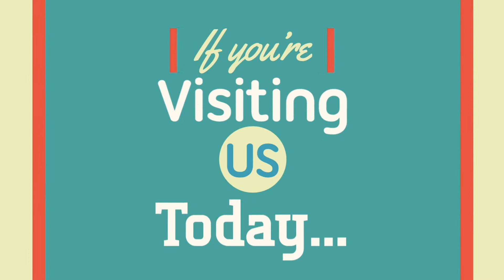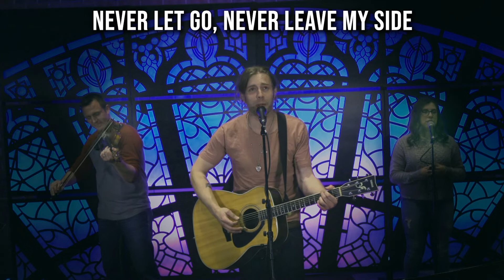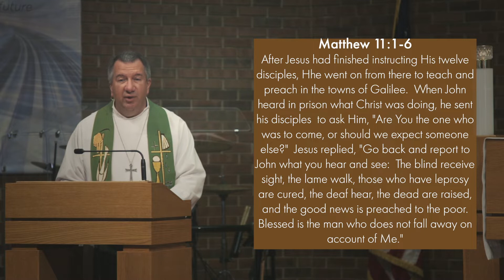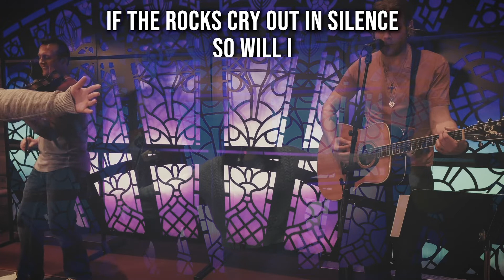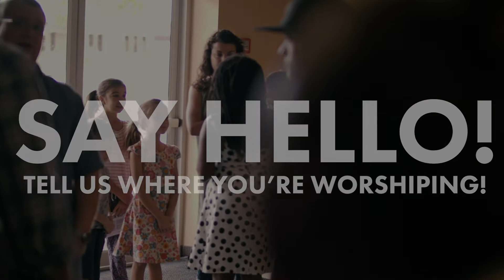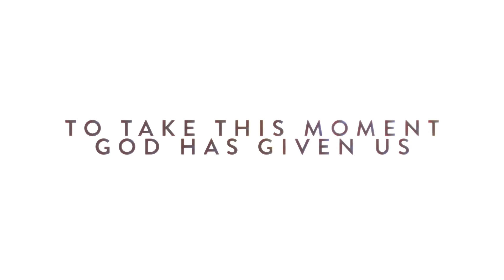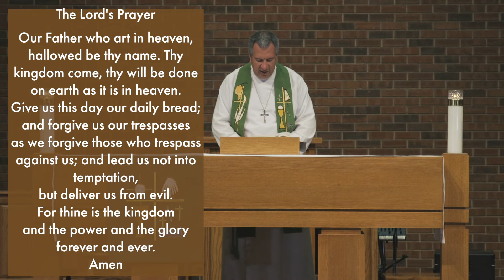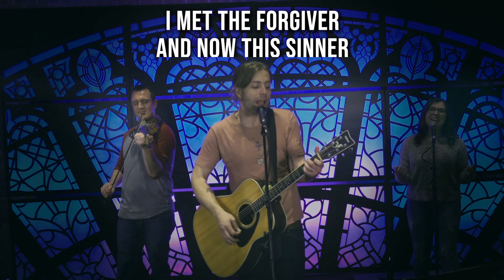Reveal Contemporary Worship Service 6.28.20 | Trinity Lutheran Church, Tinley Park IL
Let's worship Him!

Due to social distancing and consideration to the COVID-19 outbreak, we have moved our worship services online! We have restarted in-person worship on June 13th, but will be continuing Online Worship in this format for the time being.

This is our Reveal contemporary worship service for  June 28th, 2020.